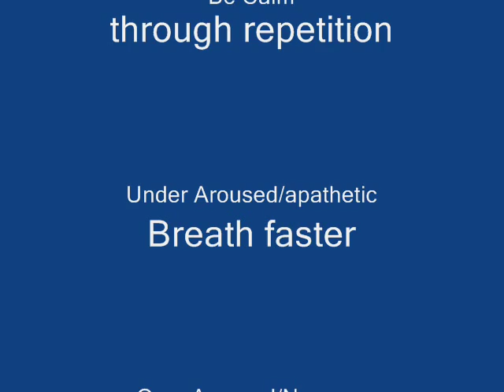How to be mentally tough! Step One